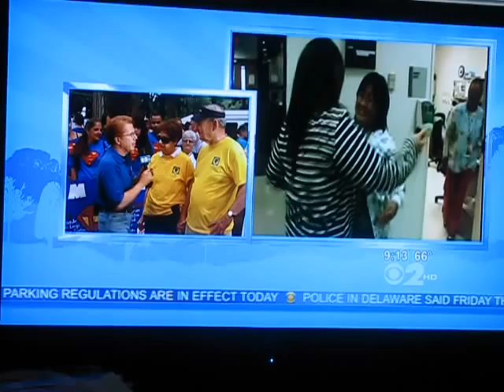Team Danny on CBS News during TVF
CBS Weatherman, John Elliot interviews TVF teams as well as the founders and parents of The Valerie Fund.  TVF was created 35 years ago after the loss of their daughter.  It was a true pleasure to meet and be able to chat with them.